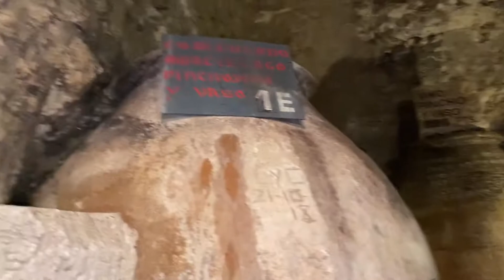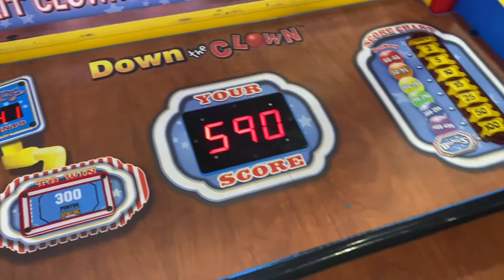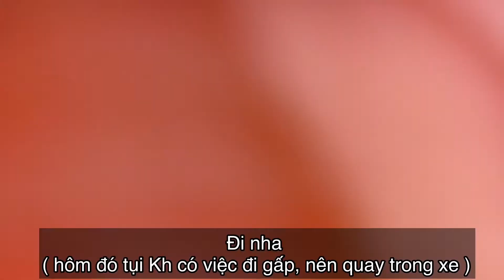MỘT NGÀY TRƯỚC LỄ VÀ LỄ 3 VỊ VUA 🤴🏻🤴🤴🏿 Ở TÂY BAN NHA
Tụi Kh đi chơi trước lễ và lễ 3 vị vua
Lễ này rất quan trọng vs ng TBN